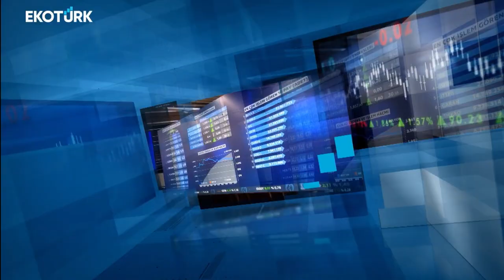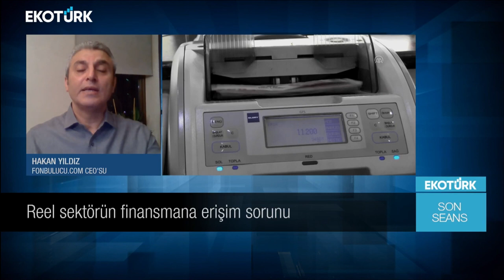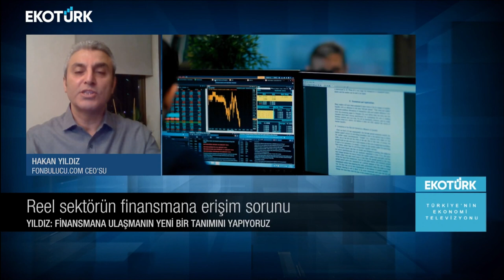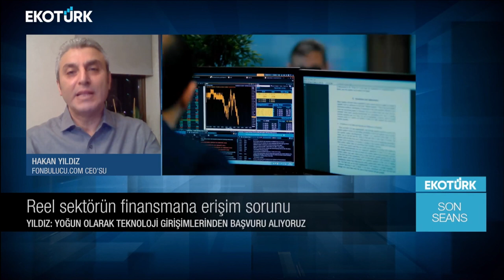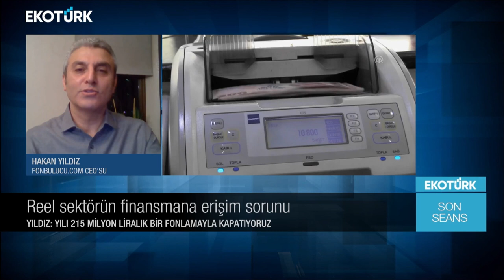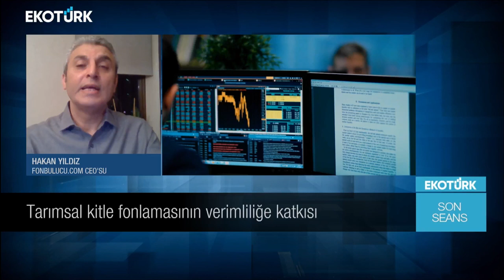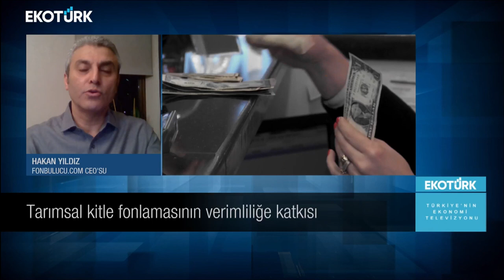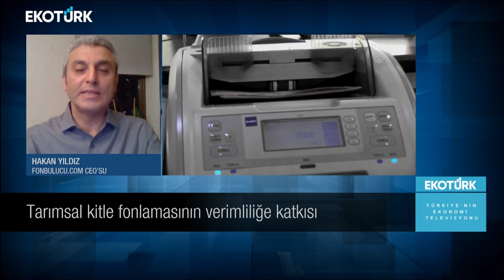Ekotürk Son Seans Programı | Ali Çağatay - Hakan Yıldız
30 Aralık 2022 tarihinde yayınlanan Ali Çağatay'ın Ekotürk TV'de Sunduğu "Son Seans" Programında "2022 yılı(fonbulucu) kitle fonlama ekosistemi açısından nasıl geçti?" konuşuldu.